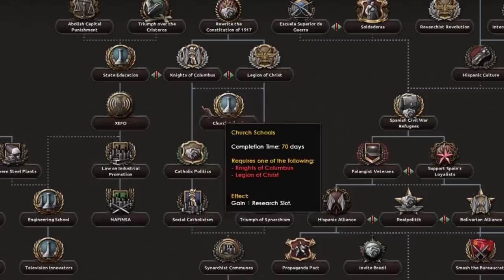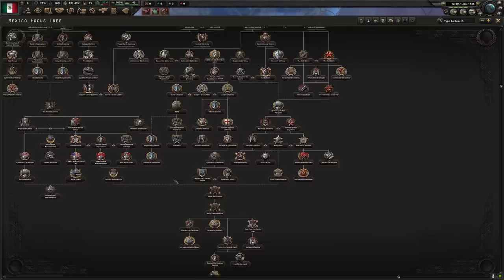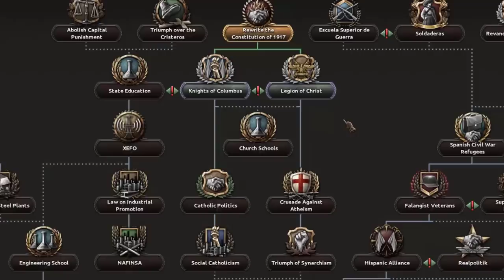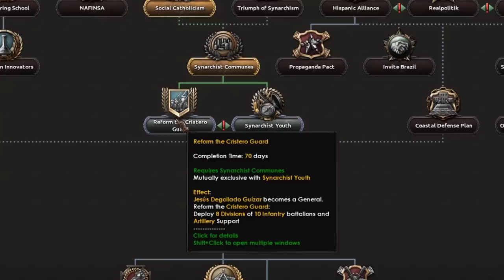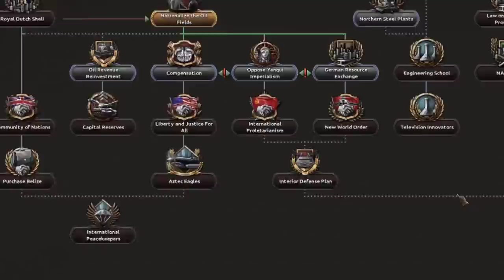I Had No Idea This Nation Was SO Powerful - Hearts Of Iron 4